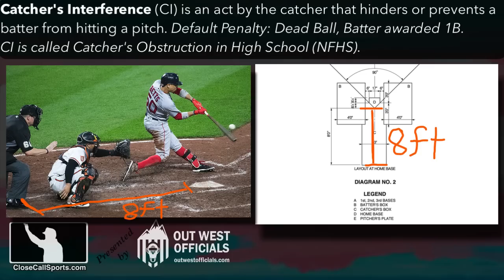Angels Catcher's Interference Calls Cue Boston Rally - When a Bat Hits a Mitt (Wait, There's More!)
Consecutive catcher's interference calls against Angels catcher Matt Thais helped Boston rally to beat LA at Fenway Park, with the Red Sox benefiting from a baseball rule not usually seen at the MLB level. Article

HP Umpire Cory Blaser actually had three different catcher's interference calls in the same game: one against Red Sox catcher Connor Wong during Angels batter Shohei Ohtani's 2nd inning at-bat and two catcher's interference to produce consecutive batter awards against Angels catcher Thais during Boston batter Raimel Tapia and Reese McGuire's 8th inning at-bats.

Catcher's interference (OBR, NCAA; known as obstruction in NFHS) ordinarily occurs when a batter's bat makes contact with a catcher's mitt during a swing attempt and is defined as a defensive infraction which prevents a batter from hitting a pitched ball. The default penalty for catcher's interference is a dead ball and first base award for the batter, although in some cases the interference can be ignored after-the-fact.

For example, if the batter despite the catcher's interference hits a home run, the interference is ignored and the home run stands. If the batter hits a sacrifice fly, the offensive team manager can choose to accept the default catcher's interference penalty (an award of first base, runners return) or to decline the penalty and accept the result of the play (sacrifice fly, run scores).

The catcher's box extends eight feet in back of the point of home plate, and the lines are considered part of the box: catchers can back up if they feel they are too close to the batter in an attempt to avoid interfering with the batter's swing.